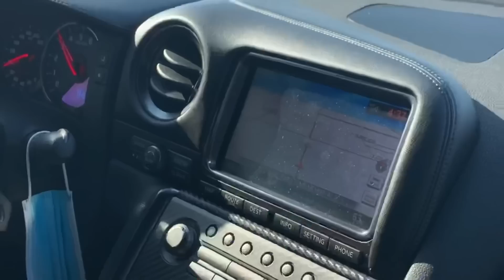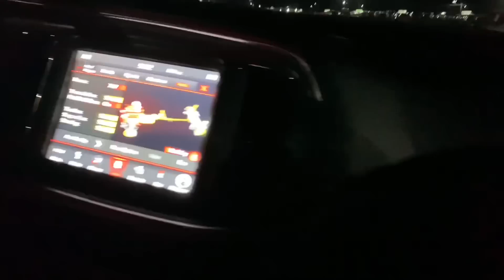First Phoenixlegit Vlog! / Rods new car!!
The Crew at Phoenix Legit take a short trip north to pick up Rod’s special new ride!